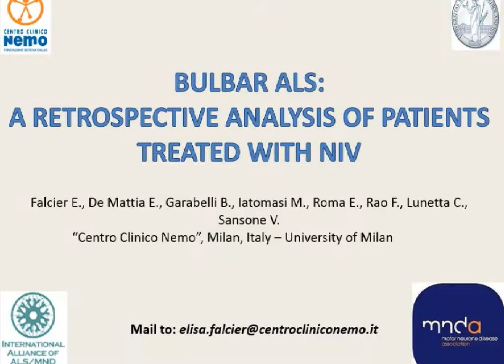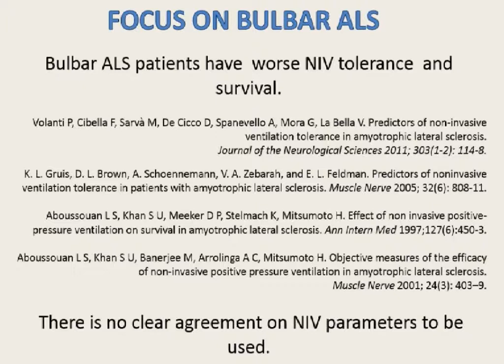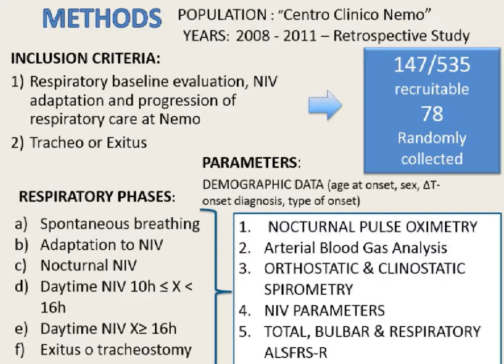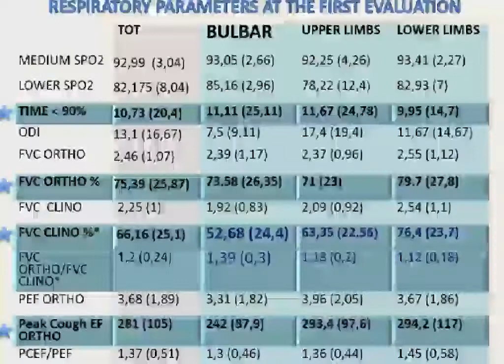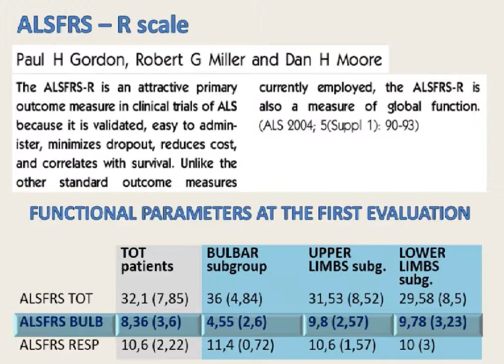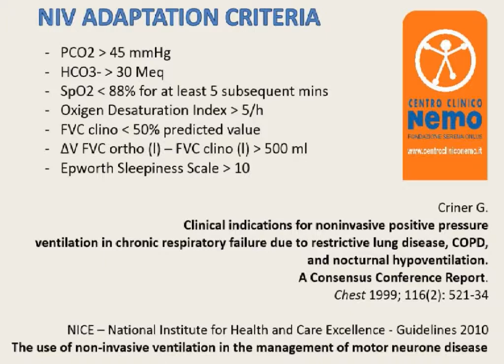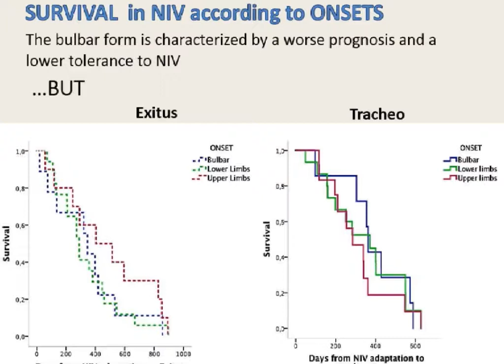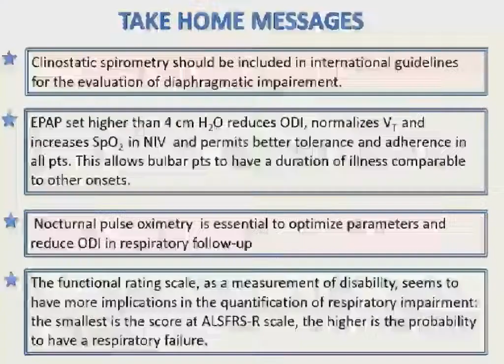Elisa Falcier: Bulbar ALS/MND: A Retrospective of Patients Treated with NIV (2013 APF)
Elisa Falcier of Italy shares a retrospective study of people with bulbar onset ALS/MND using NIV.  This presentation was part of our 2013 Allied Professionals Forum (APF), an Alliance programme aimed at educating ALS/MND healthcare providers and raising ALS/MND awareness in the worldwide healthcare community. For more about the Alliance and our programmes, including the APF, please visit our